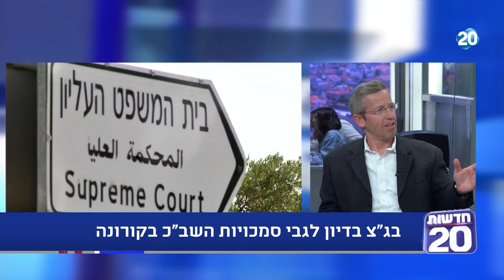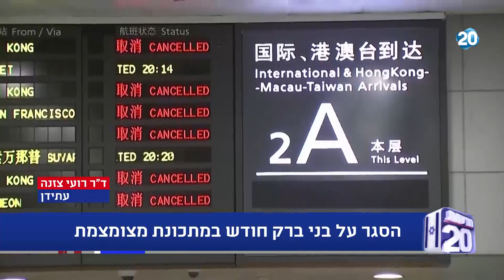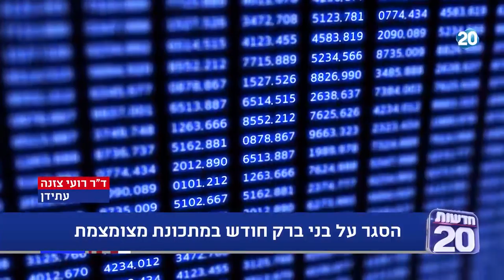ריקלין ושות' | 16.4.20 | התכנית המלאה